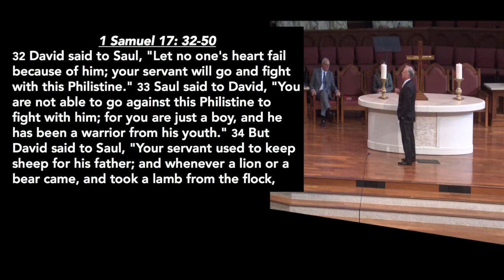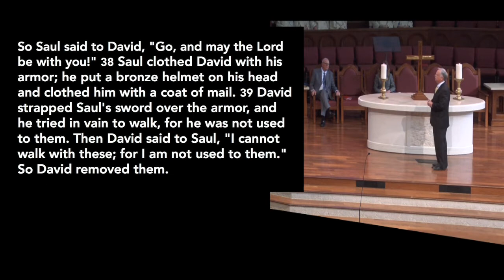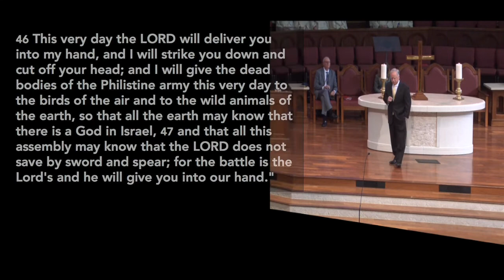January 20, 2013: Survival Skills for Life's Greatest Battles, Pt. 2- Be Prepared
By Rev. Don Underwood